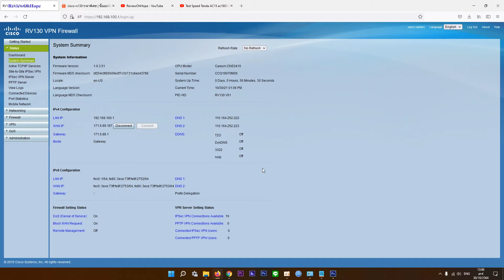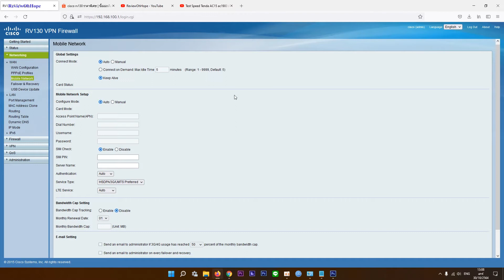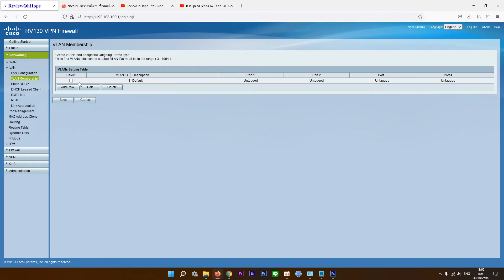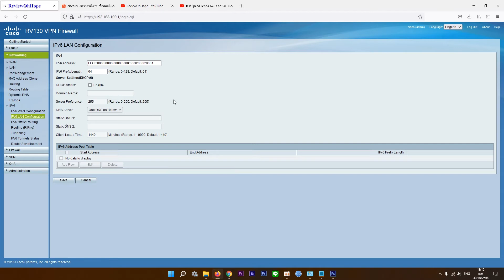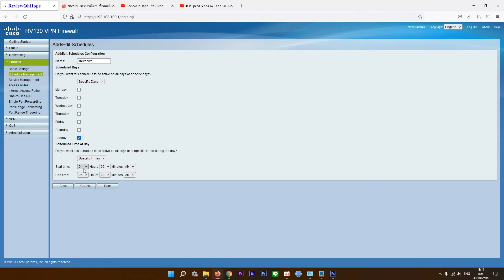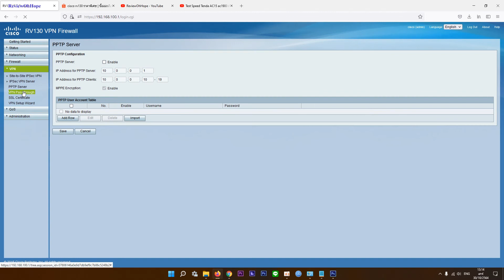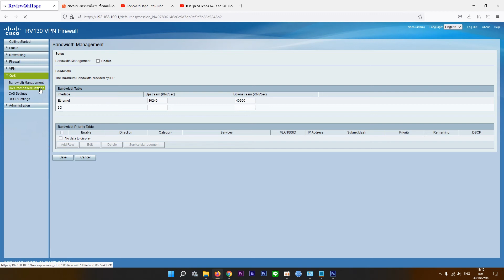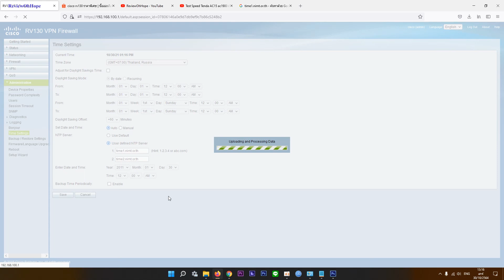View Menu Cisco RV130 VPN Router